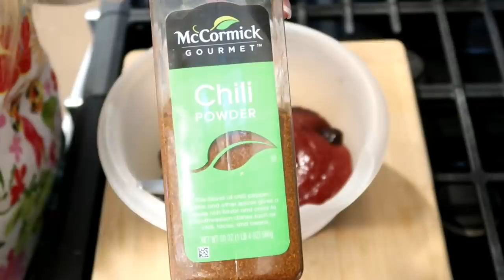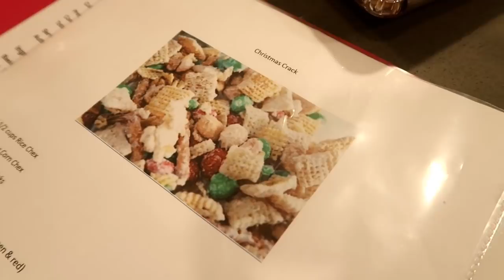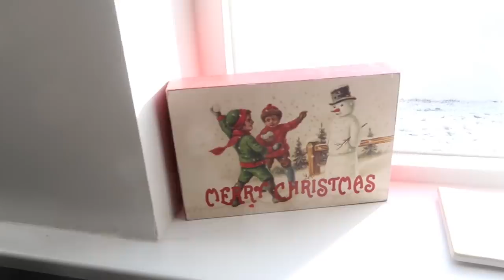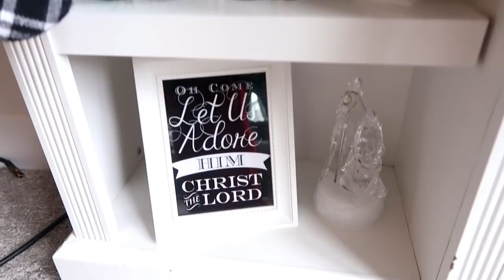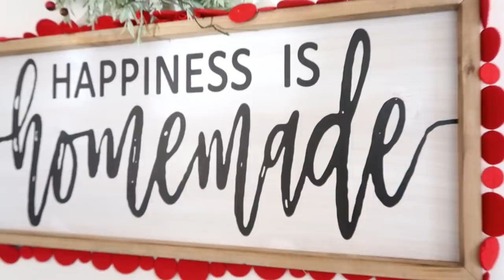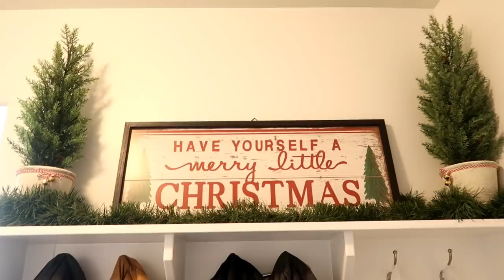CHRISTMAS HOUSE TOUR // PARTY FOOD // HOMEMAKER LIFE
Today I'm taking you along for my Christmas house tour of 2019. Come see how we decorated our new home. Also I'm sharing with you some yummy holiday party food.

POSH WEBSITE- kimmyhughes.po.sh